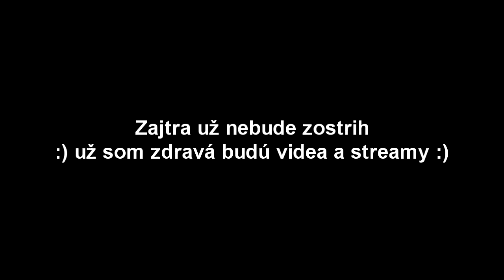VILMA | MOPED R.I.P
- 🎤TS3:  NEVER :/
- 💻PC-Gear
- 🖱: LogiTech G203
- 🎤:Behringer C-1U
- 📲:iPhone 7+
- 💻PC-Components
CPU: AMD FX 8370 4.0 GHz
GPU: RX RADEON 580 8GB
RAM: 16GB (4x4)
MB: ASUS M5A97 R2.0
🌌Minx Feb 10, 2019🌌
- SaC MinxSK

- 🎤TS3:  NEVER :/
- 💻PC-Gear
- 🖱: LogiTech G203